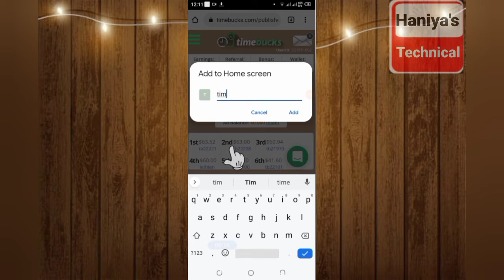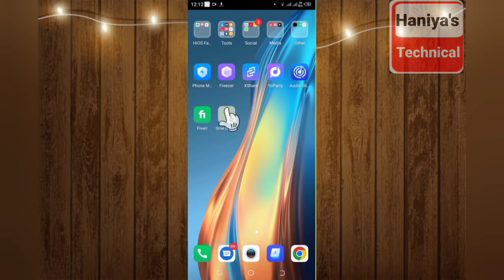How to create website shortcut on Android phone using chrome earning website shortcut Hani technical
.Timebucks Real website link

Hi
This is Haniya and welcome to the Haniya's technical  youtube channel

Hopefully i solved your all Queries
And yes make sure you sbscribe my channel

Haniya's technical
Haniya Technical youtube channel